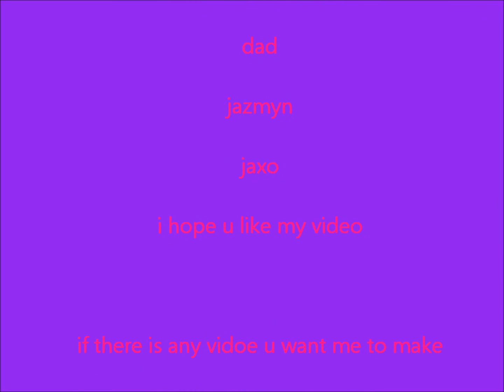justin bieber brother sister mom and dad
i hope you verry like it